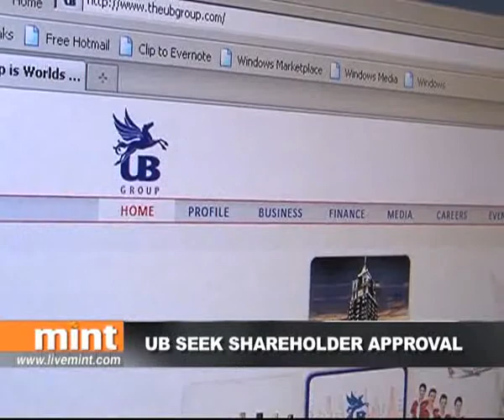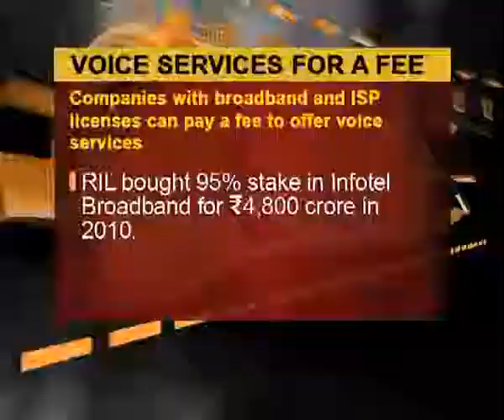The Mint Report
UB seeks shareholders' nod to bring fresh funds into Kingfisher Airlines; 4G operators can also offer voice services for a fee, and the Sensex marginally recovers from 2013 lows.